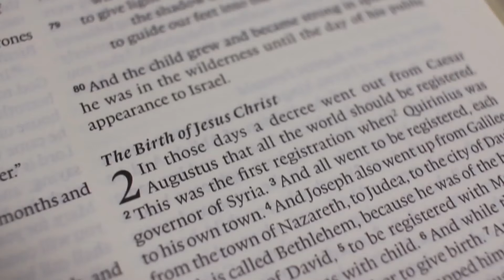The Birth Narrative Through The Centuries: The Late Ancient Period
In part 5 of "The Birth Narrative Through the Centuries", Dr. Paul Parvis examines the birth narrative in the Gospel of Pseudo-Matthew.